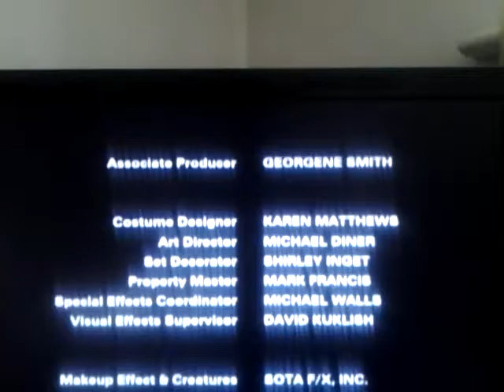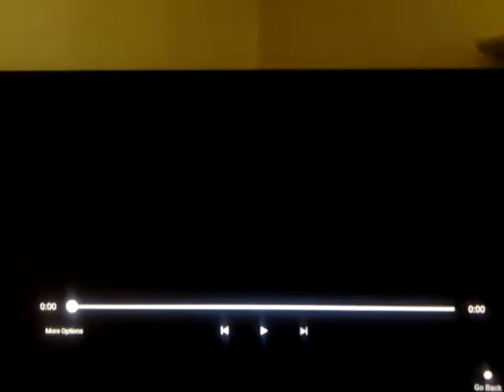Just Singer Entertainment/Disney Channel Originals (2001/2002/2007) (Copyright for MMI)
Taken from "Halloweentown 2: Kalabar's Revenge (II)". on WATCH Disney Channel